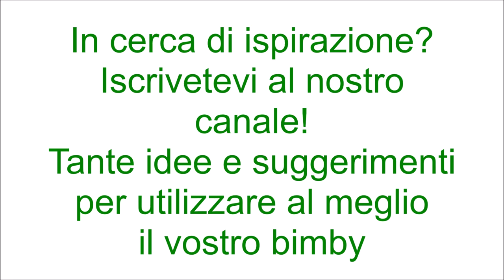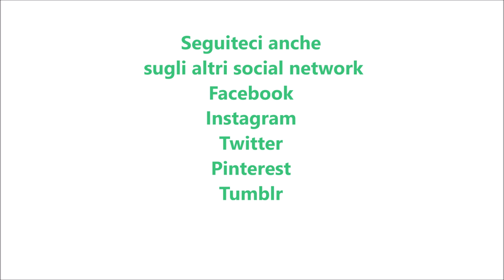Risotto ai fiori di zucca per bimby TM6 TM5 TM31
Ingredienti:
360 g di riso di tipo carnaroli
10 fiori di zucca tagliati a pezzetti
1 zucchina tagliata a dadini
750 g di acqua
1 cucchiaino di dado vegetale bimby
1 scalogno
80 g di vino bianco
30 g di olio e.v.o.
40 g di parmigiano grattugiato
pepe nero, prezzemolo e burro q.b.
½ cucchiaino di sale

Preparazione:
Iniziamo la ricetta mettendo nel boccale lo scalogno e far tritare per 5 secondi a velocità 7, al termine riunire sul fondo del boccale con la spatola. Unire l'olio e far insaporire per 3 minuti a 120 gradi a velocità 3. Posizionare la farfalla sulle lame, aggiungere le zucchine e far cuocere per 5 minuti a 100 gradi con l'antiorario a velocità 1. Aggiungere il riso ed azionare il bimby per 2 minuti a 100 gradi con l'antiorario a velocità 1. Unire in vino e far sfumare per un minuto a 100 gradi con l'antiorario a velocità 1 senza misurino. Aggiungere l'acqua, i fiori di zucca, il dado, il sale e il pepe, mescolare a fondo con la spatola per smuovere i chicchi e far cuocere per il tempo indicato sulla confezione a 100 gradi con l'antiorario a velocità soft. Unire il burro, il parmigiano, il prezzemolo,  amalgamare bene con la spatola ed azionare il bimby per 1 minuto con l'antiorario a velocità soft. Trasferire in un piatto da portata e servire.